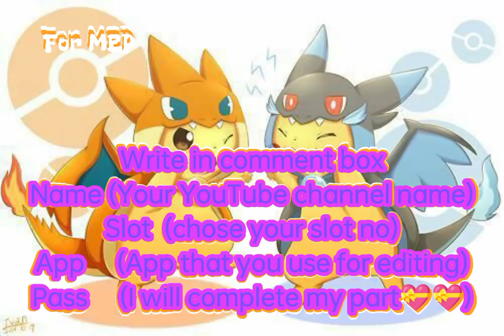Poke MEP🍰//All Slot are booked💝{🍬🍬🍬}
Hello Friends ☺️
First you have to write
Name :Your YouTube channel name
Slot     : Chose your slot no
App     :App that you use for video editing
Pass    :I will complete my part 💝💝

Slot  1
Slot  2
Slot  3
Slot  4
Slot  5